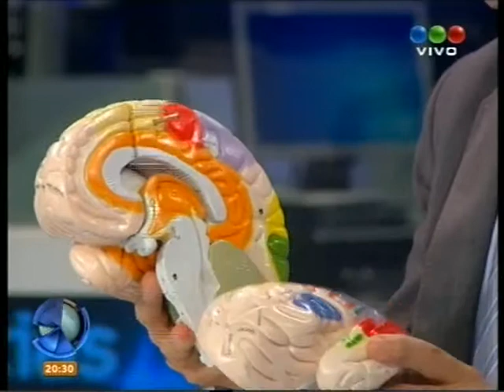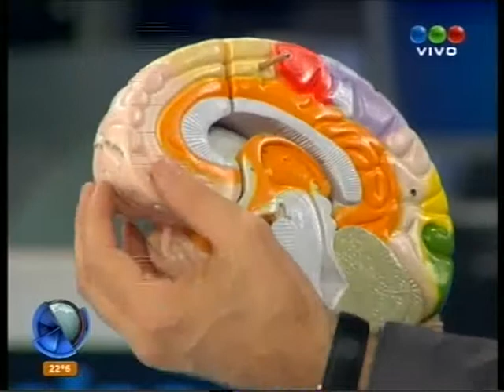Manejo de la ira